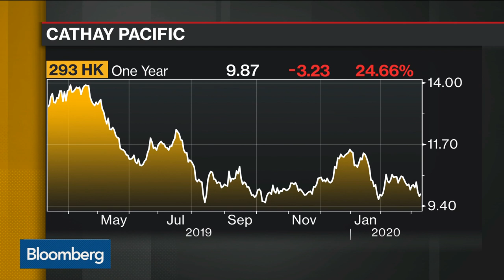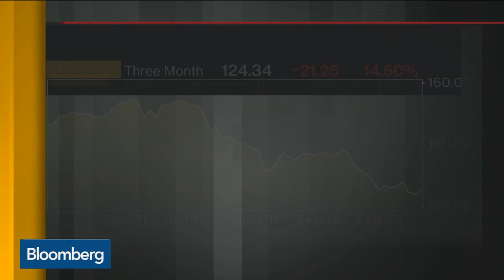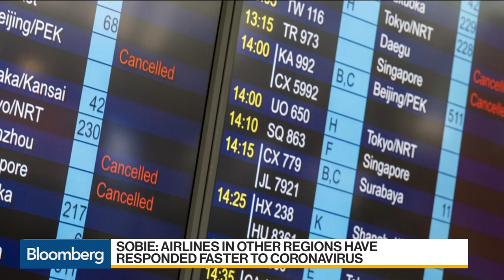Cathay Pacific’s Turbulent Year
Mar.10 -- Brendan Sobie, analyst and consultant at Sobie Aviation, discusses the impact of coronavirus on Cathay Pacific and his outlook for Asian airlines. He speaks on “Bloomberg Daybreak: Asia.”